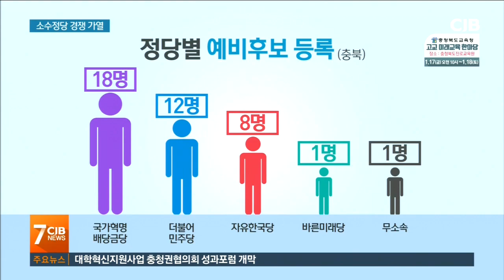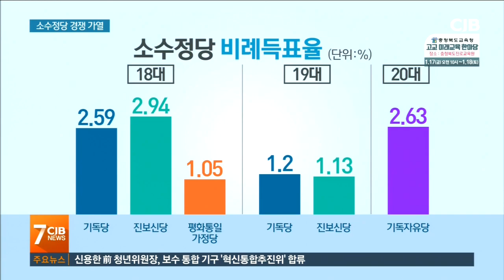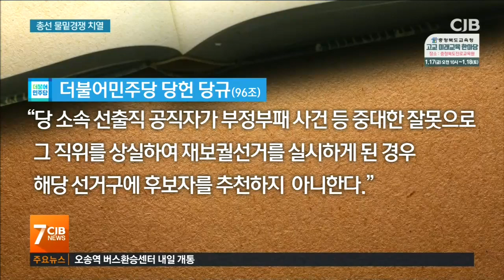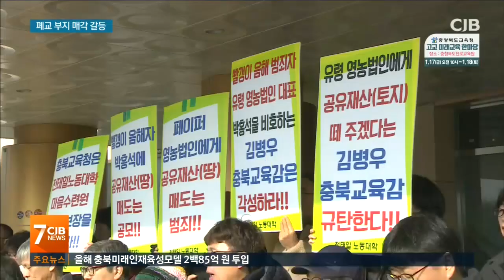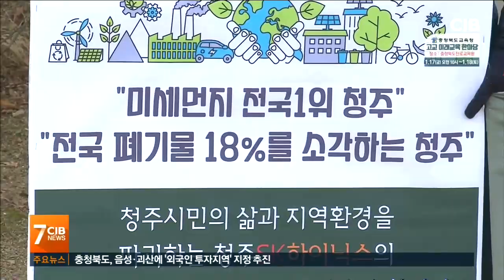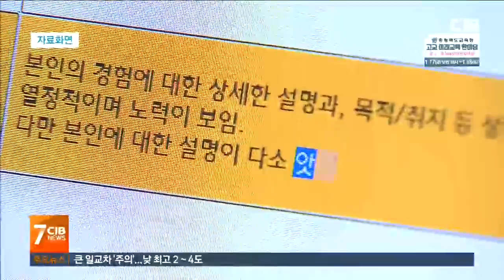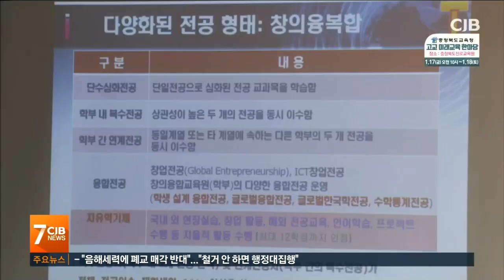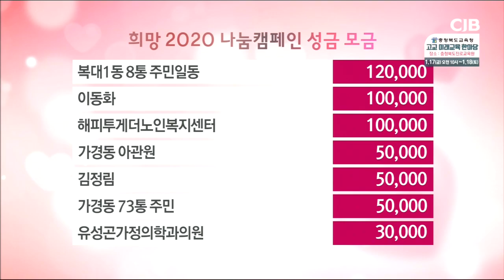2020년 01월 15일 아침 7시 뉴스입니다.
2020년 01월 15일 아침 7시 뉴스입니다.